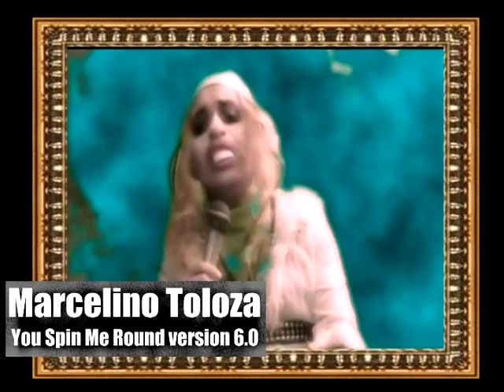MARCELINO TOLOZA ( SPIN ME ROUND 2007 )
TRIBUTE TO PETE BURNS MARCELINO TOLOZA PERFORMANCE ''PLAGIO HACIA LA FAMA''